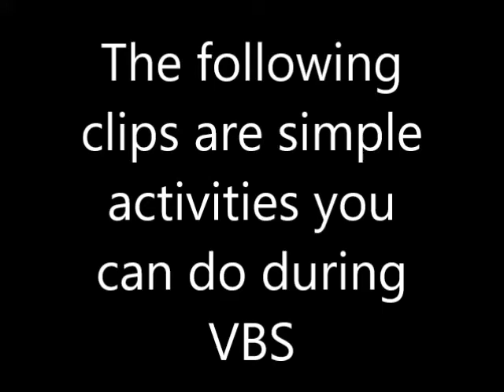VBS Activities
This video has some extra activities you can do during the week. Feel free to make them fit your context. Be creative!

Have a great VBS.